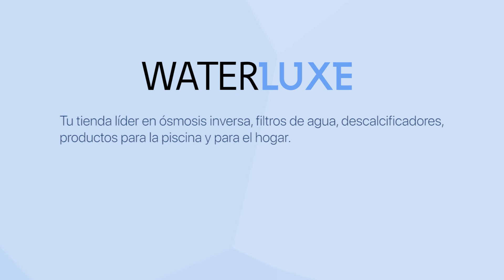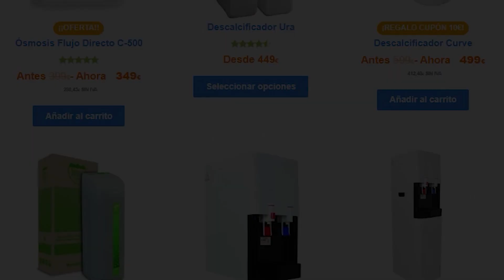WATERLUXE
Vídeo presentación del canal de Waterluxe.